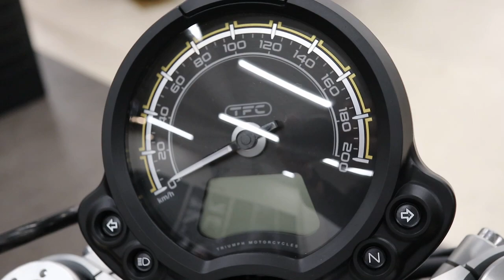BONNEVILLE BOBBER TFC 2018年 新車 バイクショップ名:モトスクエア 名古屋イースト